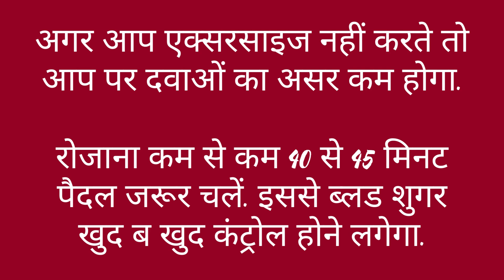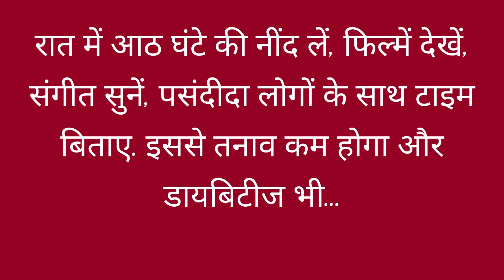क्यों कंट्रोल नहीं होती आपकी डायबिटीज | how to control diabetes | Tips to control diabetes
डायबिटीज...नाम तो सुना होगा...
किसी बीमारी के साथ ये फिल्मी डायलॉग इतना सूट करेगा ऐसा तो किसी ने नहीं सोचा होगा. मगर अब है ऐसा ही है. हर घर में एक ना एक डायबिटीज मरीज है ही. ऐसा भी नहीं है कि डायबिटीज ठीक नहीं हो सकती या इसकी कोई दवाई नहीं है, लेकिन कुछ आदतें ऐसी जरूर हैं जिनकी वजह से आप कितना भी इलाज करवा लें कितनी भी दवाई खा लें आपकी डायबिटीज की समस्या कभी ठीक नहीं हो सकती.

अगर आप डायबिटीज को सच में कंट्रोल करना या खत्म करना चाहते हैं तो आपको दवाओं के साथ सबसे पहले ये 4 आदतें छोड़नी होंगी.